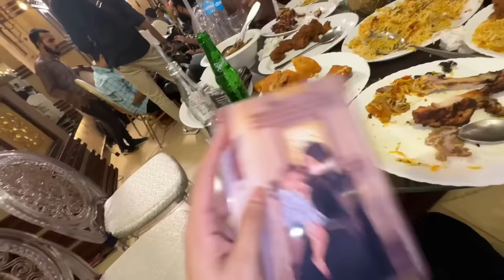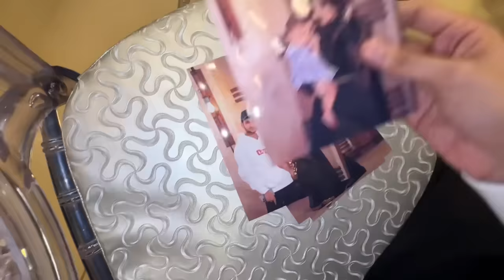Umrah ki packing completed😍 | Basil ko haar pehna diya😍